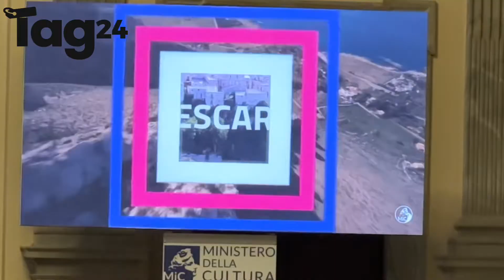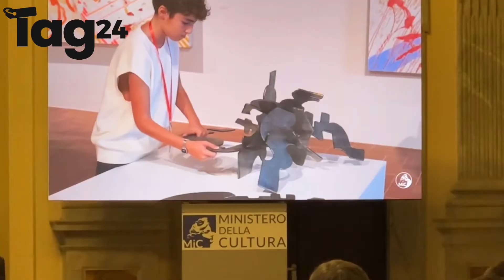Gibellina Capitale italiana Arte contemporanea 2026 “Riconoscimento per tutta la Sicilia"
Gibellina Capitale italiana Arte contemporanea 2026. Schifani: "Riconoscimento per tutta la Sicilia"

 Video di Michele Lilla